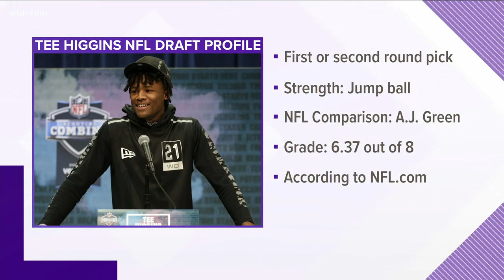Oak Ridge star Tee Higgins and the NFL draft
The former Wildcat wide receiver turned into a star at Clemson after winning a title with the Tigers.